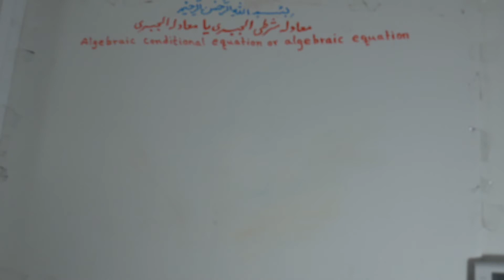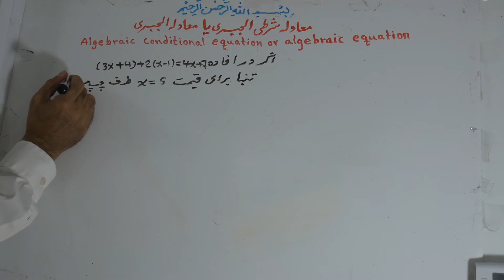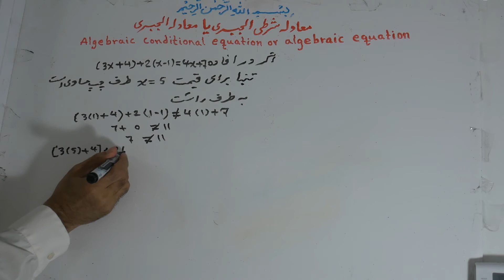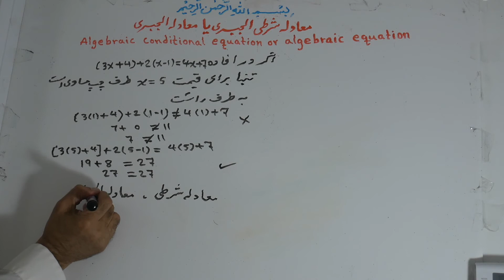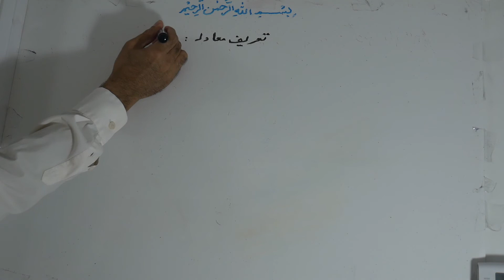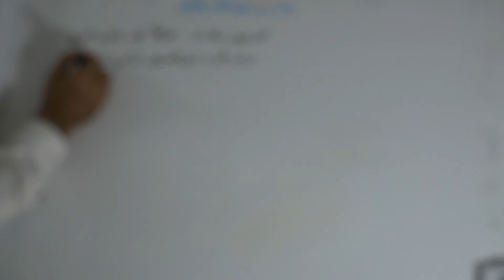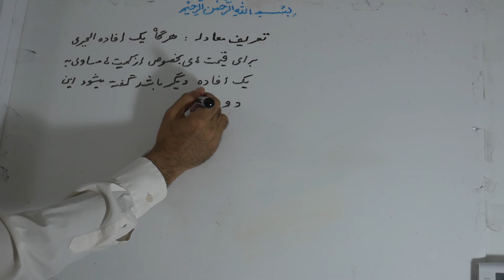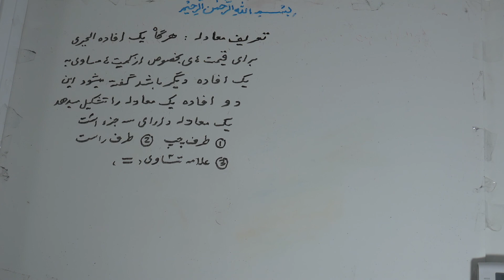141. ALGEBRAIC CONDITIONAL EQUATION OR ALGEBRAIC EQUATION معادله شرطی الجبری یا معادله الجبری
Tutorial on Algebraic equation, fractions Identities and Factorization, Fractions!